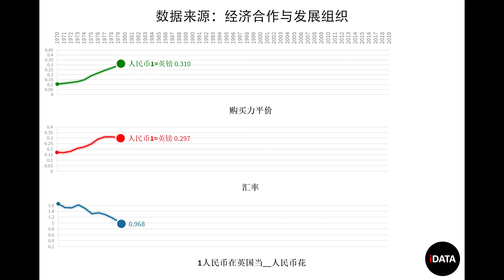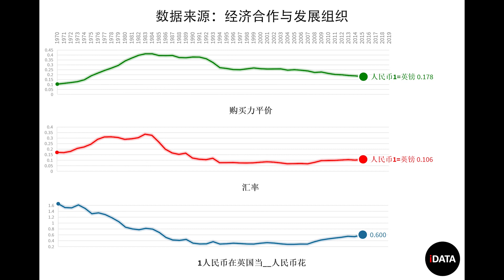历年人民币在英国购买力变化（英国物价|消费水平）